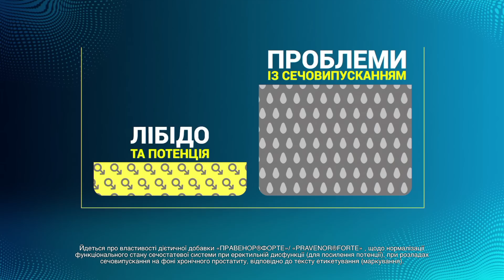ДРОНЫ-КАМИКАДЗЕ, как оружие для УБИЙСТВА украинцев! ИГНАТ рассказал ВСЮ ПРАВДУ о беспилотниках РФ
С целью ведения разведки, корректировки огня и ударов по объектам гражданской инфраструктуры российские оккупационные войска совершили более 50 вылетов. Беспилотных летательных аппаратов, в частности, иранского производства "Shahed-136". Об этом сообщает генштаб ВСУ.

Кроме того, воздушные силы констатируют, что Россия в последние дни снизила количество ракетных ударов по Украине, но нарастила присутствие беспилотников в воздушном пространстве над Украиной.

Как с ними удается бороться и действительно ли они наносят существенный ущерб рассказал спикер Командования Воздушных сил ВСУ Юрий Игнат.